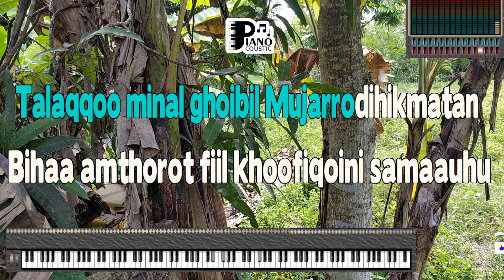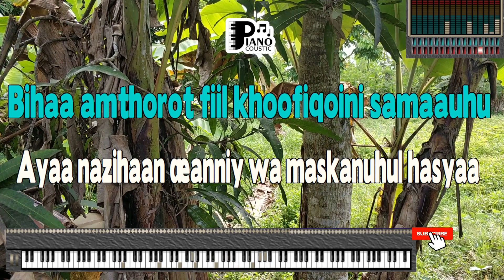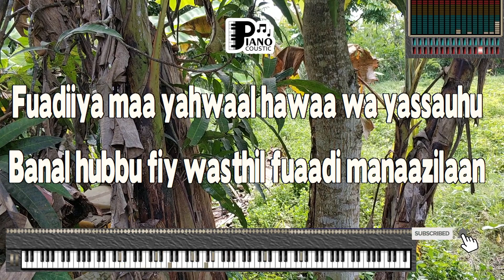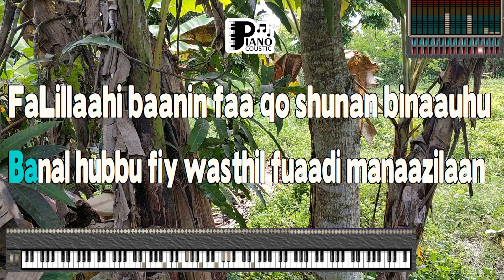HUWANNUR HUWANNURU YAHDILL HAA IRIINA DLIYAA UHU NISSA SABYAN KARAOKE LIRIK VERSI PSR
. Huwan Nuuru Yahdil Haairiina Dhiyaauhu
Wa fil Hasri Zhillul Mursaliina Liwaauhu
Talaqqoo Minal Ghoibil Mujarrodi Hikmata
Bihaa Amthorot Fiil Hoofiqoini Samaauhu
Wa Mashuudu Ahlil Haqqi Minhu Lathooifun
Tuhobbiru Annal Majda Wassaawasaauhu
Falillahi Maa Lil’aini min Mashadij Tilaa
Ya’izzu ‘Alaa Ahlil Hijaabij Tilaauhu
Ayaa Naazihan ‘Annii Wamaskanuhul hasaa
Ajib Man Malaa Kullan Nawaahii Nidaauhu
Ajib Man Tawallaahul Hawaa Fiika Wamdhi Fii
Fuadiiya Maa Yahwaal Hawaa Wa Yassauhu
Fayarobbi Sarrifnii Biru’yati Sayyidii
Wa Ajli Shodaal Qolbil Kasyiiru Shodaauhu
‘Alaihi Sholaatullohi Maa Habbatis Shobaa
Wa Maa Athrobal Haadi Fatooba Hidaauhu